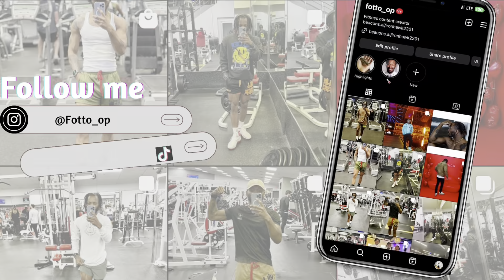Casual Squat session with my little brother! Some tips and observation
Great Squat session with my brother. Working him back into routine and improving bit by bit!

By no means am I a lifting coach, I just enjoy lifting heavy weight and safety comes first.